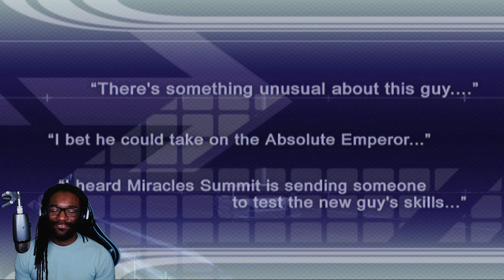Tokyo Xtreme Racer: Drift 2 | Part 3: Hash-Slinging Slasher